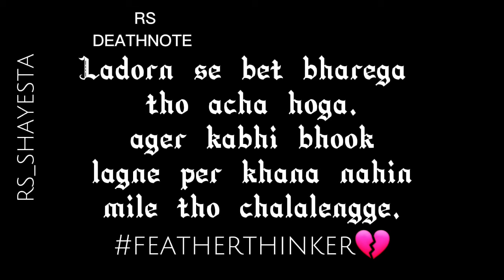Creative Craft With Real Rose 🌹